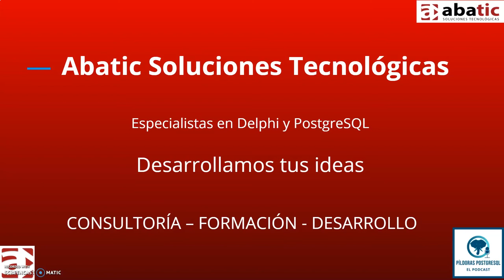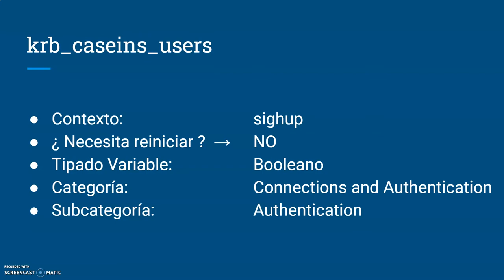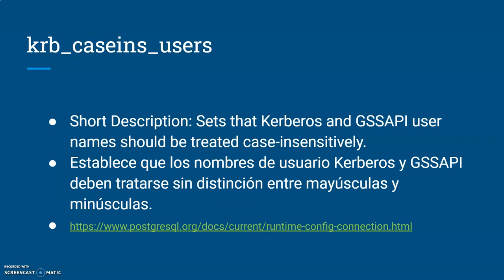Píldoras PostgreSQL - Episodio 17 - Parámetro krb_caseins_users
En el episodio de hoy te acercamos el parámetro 🐘 krb_caseins_users 🐘, un parámetro que nos permite establecer si los nombres de usuario Kerberos y GSSAPI deben tratarse sin distinción entre mayúsculas y minúsculas.